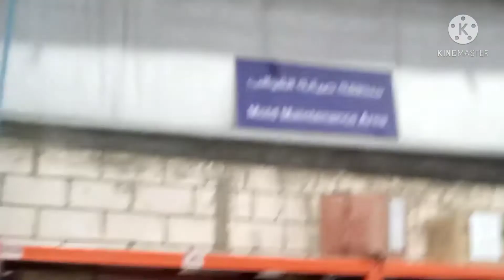Allatol shukol.. Keep safe everyone...